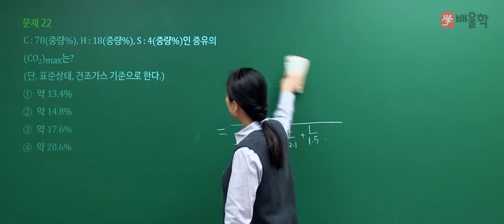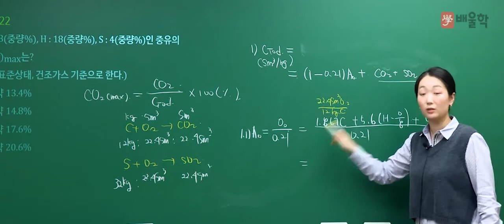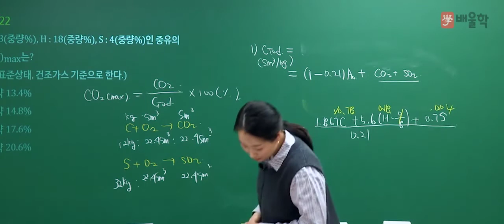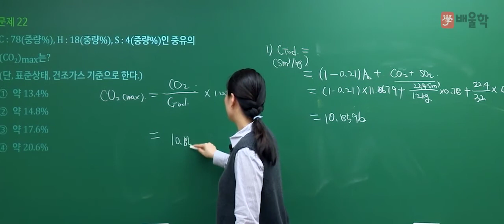[대기환경기사 필기] 2020년 4회 필기 기출 풀이 2과목 연소공학 - 고경미 교수님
대기환경기사 단기합격의 새로운 기준, 고경미 교수님의
2020년 4회 대기환경기사 필기 2과목. 연소공학 기출문제 해설 강의!

대기환경기사, 대기환경산업기사, 대기환경기사실기, 대기환경기사필기, 대기기사, 대기환경기사합격률, 대기환경산업기사실기, 대기환경기사난이도, 대기산업기사, 대기환경기사취업, 대기환경기사응시자격, 대기환경기사시험일정, 대기환경기사기출문제, 대기환경산업기사필기, 대기기사실기, 대기환경기사실기문제, 대기환경기사기출, 대기환경기사인강, 대기기사시험, 대기기사시험일정, 대기환경기사필기기출, 대기환경기사과년도, 대기환경기사과목, 대기환경기사가답안, 대기환경기사자격증, 대기기사필기, 대기환경산업기사과년도, 대기환경산업기사난이도, 대기환경기사인강추천, 대기환경기사강의, 대기환경기사해설, 대기환경기사기출문제해설, 대기환경산업기사시험, 대기환경기사실기기출문제, 대기환경기사실기기출, 대기환경기사산업기사, 대기환경기사교재, 대기환경기사필기시험, 대기환경기사법규, 대기환경기사필기인강, 대기기사인강, 대기환경기사무료강의, 대기환경기사인터넷강의, 대기환경산업기사인강, 대기환경기사교재추천, 대기환경산업기사강의, 대기환경기사추천, 대기환경기사실기인강, 대기환경기사공부, 대기환경기사실기합격률, 대기환경기사동영상, 대기환경기사준비, 대기환경기사연소공학, 대기환경기사무료인강, 대기환경산업기사책, 대기환경산업기사시험일정, 대기환경산업기사교재, 대기환경산업기사과목